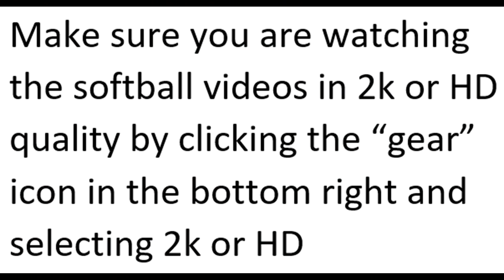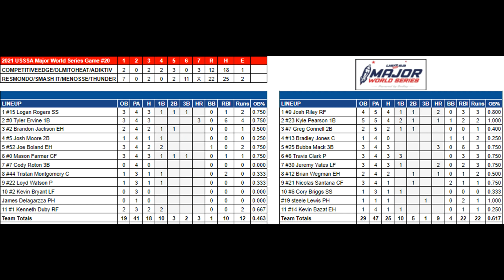Competitive Edge vs Resmondo Quarterfinal - GM #20 - 2021 USSSA Major World Series - CONDENSED GAME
Condensed Game - 2021 Major World Series 2nd round winner's bracket from the Space Coast Stadium in Viera, Florida.  #9 Competitive Edge/Olmito Heat/Adiktiv (FL-A) vs #2 Resmondo/SmashIt/Menosse/Thunder (FL-Major).  Thursday, October 7, 2021.  Fences were 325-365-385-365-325 feet, unlimited home runs, artificial turf, 75 foot bases, Dudley Stadium ZN ball.